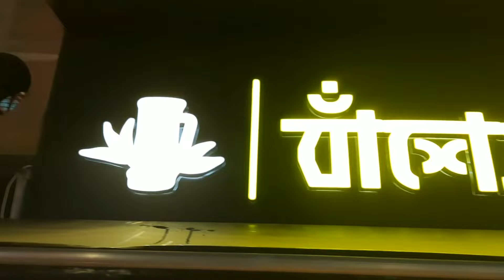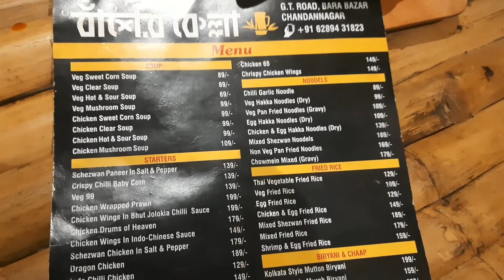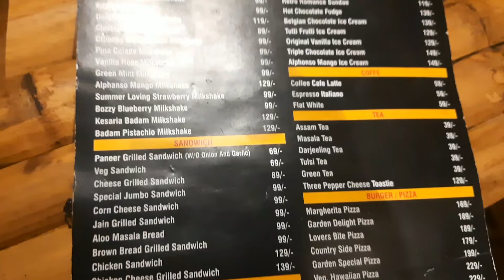নতুন থিমের এই Restaurant অসাধারণ দেখতে | কিন্তু খাবার 😈 | Bansher Kella Chandannagar | Vlog 112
Hello Guys, welcome to our Bengali Vlog Channel. We are a Full-Time Fashion, Beauty, Food, and Lifestyle Blogger/ Youtuber from Chinsurah.
On this Vlog Channel, we will share our uncut life with you people. We kept our personal life away from YouTube for all these years but now We want to share our Daily Happy Moments with you guys through our Vlogs.

Bansher Kella's Address -
 Grand Trunk Rd, Barabazar, Chandannagar, West Bengal 712136

একটা Like করে দিও ভিডিওতে. খুব important like ta. 😊

Love,
Puja & Shantanu